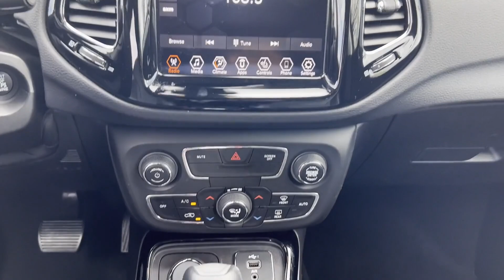Used 2020 Jeep Compass Limited 3C4NJDCBXLT157145 Wantagh, Levittown, Amityville, Huntington, Bronx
2020 Jeep Compass Limited 3C4NJDCBXLT157145 Video

This 2020 Jeep Compass Limited 3C4NJDCBXLT157145 is full of phenomenal features such as: